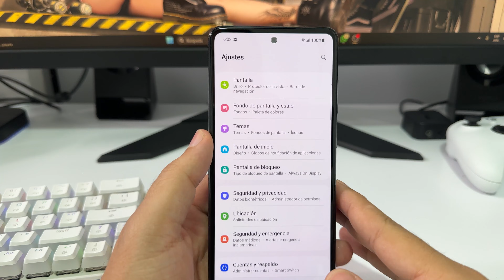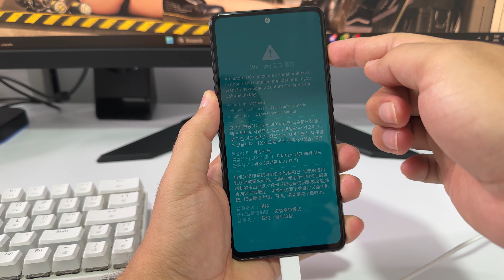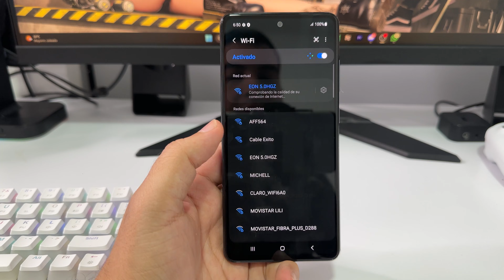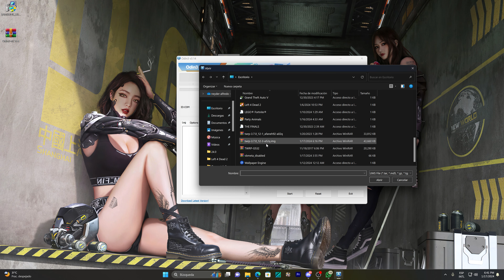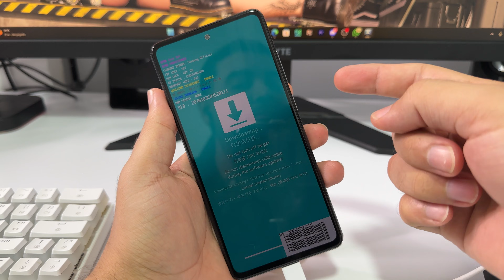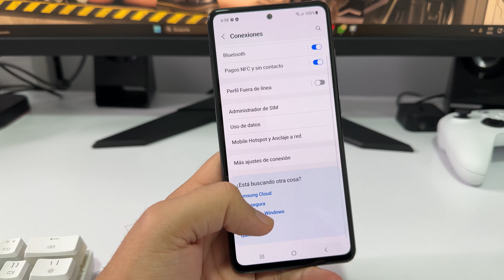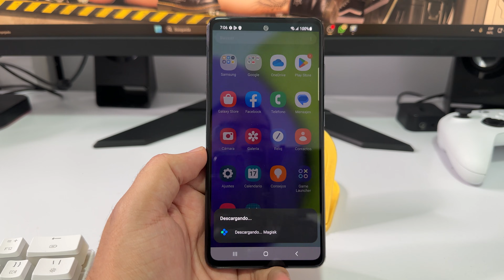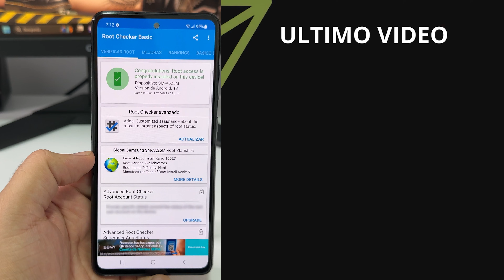Root para samsung A52 A52S A72 Android 13 TWRP 3.7 Magisk 2024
Samsung Galaxy A52 (A525M-A525F)
Samsung Galaxy A52s (A528B-A528N)(5G)
Samsung Galaxy A72 (A725M-7525F)